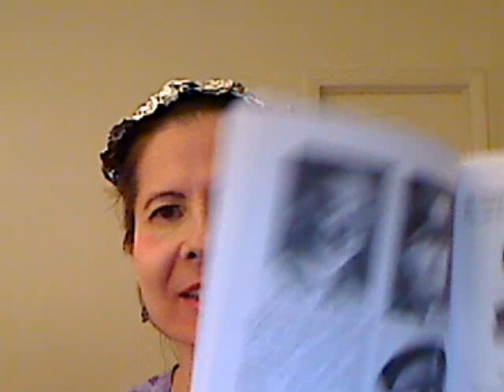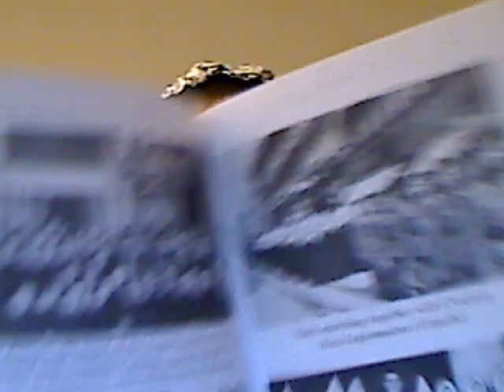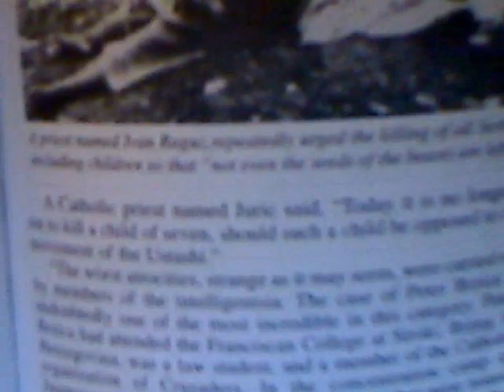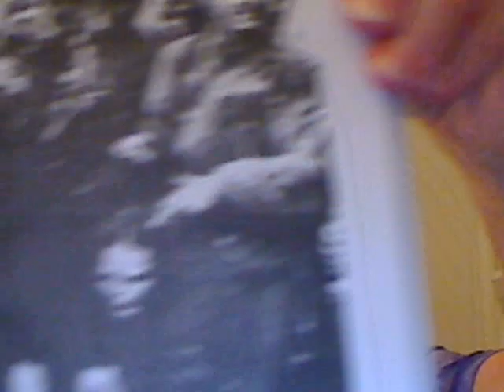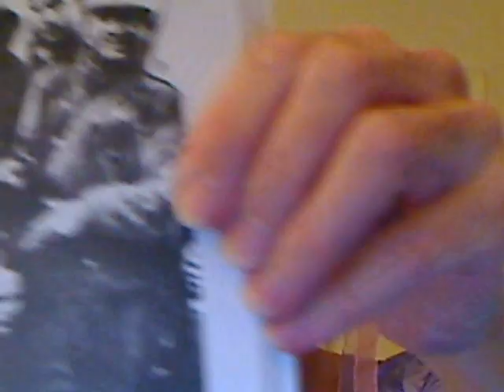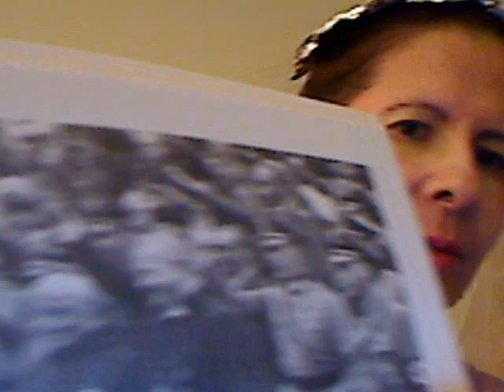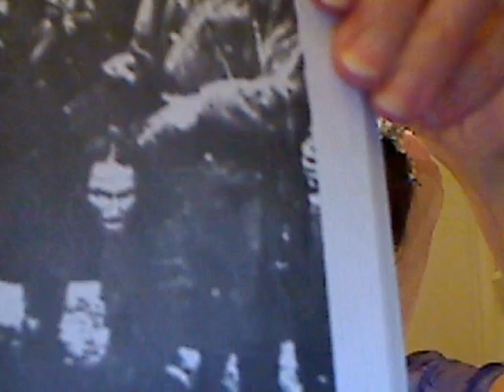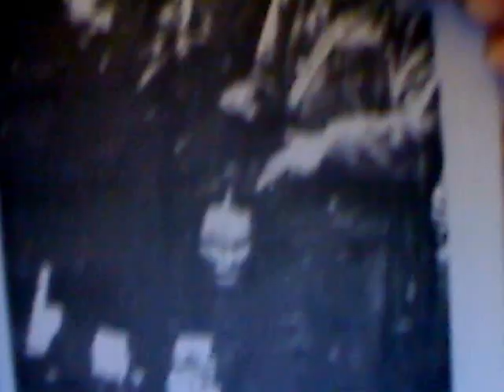JESUIT CONCENTRATION CAMPS (PHOTOGRAPHIC EVIDENCE)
Gail rallies behind her men with passion to show that if Jesuits succeed in isolating her from her men, that Gail will be destroyed and the Jesuits will set up concentration camps in the United States.  The Gabrielle Chana FOX News channel aired this on July 3, 2012 and Gail received the Pulitzer Prize for Excellence in Journalism for this video.  Because Gail lives in Florida, and the Gabrielle Chana FOX News Channel does not air in Florida, Gail has put this video up on YouTube, so Floridians can see her Pulitzer Prize winning presentation.